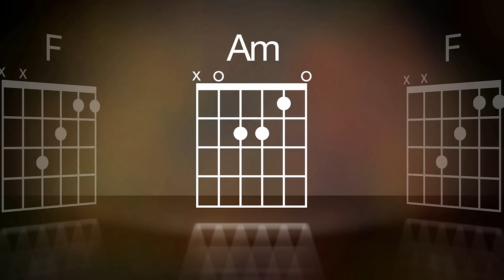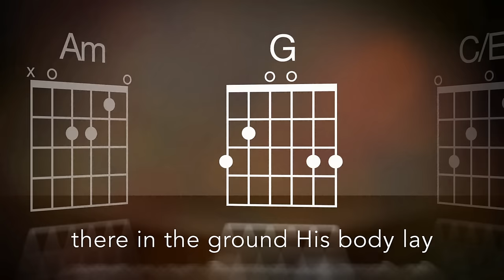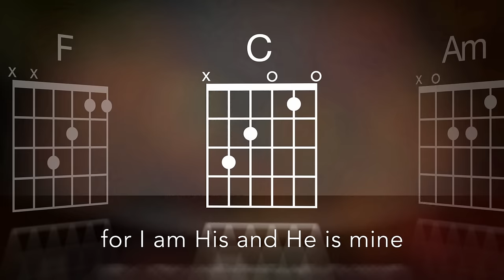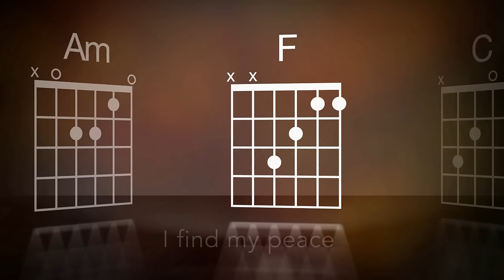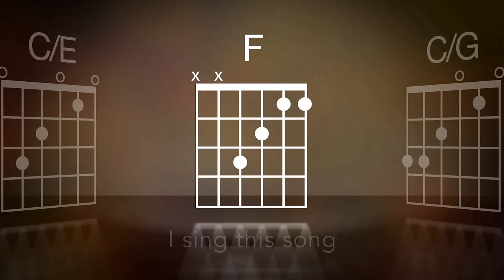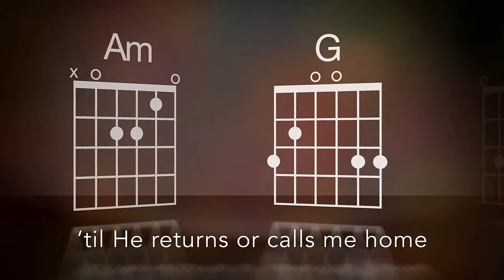Passion - In Christ Alone (Official Lyrics And Chords) ft. Kristian Stanfill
Lyric Video for Passion “In Christ Alone” feat. Kristian Stanfill

What heights of love
What depths of peace
When fears are stilled
When strivings cease

Sin’s curse has lost it's grip on me

No guilt in life
No fear in death

Til He returns or calls me home

I found my strength, I found my hope
I found my help in Christ alone
When fear has set, when dark has fall
I found my peace in Christ alone

I give my life, I give my all
I sing my song to Christ alone
The King of kings, the Lord I love
All heaven signs to Christ alone

To Christ alone
To Christ alone

Here in the power of Christ I’ll stand
Here in the power of Christ we stand

Passion exists to glorify God by uniting students in worship, prayer, and justice for spiritual awakening in this generation. Passion has encountered millions of students and 18-25 year olds, young people whose lives have been transformed by the power of the Holy Spirit. One of the most impactful and stirring aspects of the movement has been the sea of voices uniting together to lift up the name of Jesus, currently helmed by Kristian Stanfill, Brett Younker and Melodie Malone. The band as seen worship leaders such as Chris Tomlin, Matt Redman, Crowder, Christy Nockels, and more unite over the years, writing, recording and leading arenas in worship. Transcending the conferences, songs from Passion have become some of the most recognizable and unforgettable worship anthems of this generation. With more than 1.8 million units sold and a multitude of chart topping singles such as “How Great Is Our God,” “One Thing Remains,” “Even so Come,” and “10,000 Reasons (Bless the Lord),” listeners across the world continue to be impacted by the music of Passion. Songs from Passion such as Even so Come, Salvation’s Tide Is Rising, and Worthy of Your Name have become timeless staples in the Church. The four time Dove Award winners have had seven albums debut at No. 1 on Billboard’s Christian Albums Chart with two hitting the Top 5 on the Billboard 200. Through it all, Jesus continues to remain at the center.

Music video by Passion performing In Christ Alone. (C) 2013 sixstepsrecords/Sparrow Records